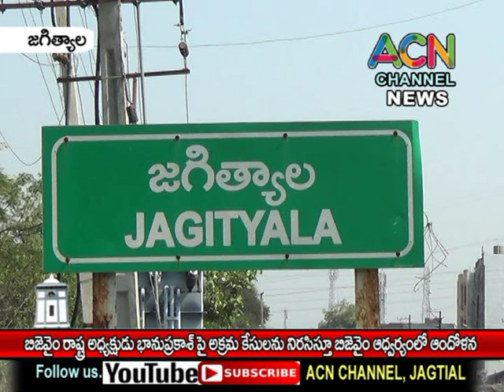జగిత్యాల : BJYM రాష్ట్ర అధ్యక్షుడు భాను ప్రకాష్ పై అక్రమ కేసులు నిరసిస్తూ BJYM ఆధ్వర్యంలో ఆందోళన